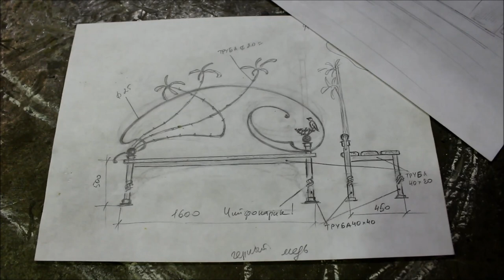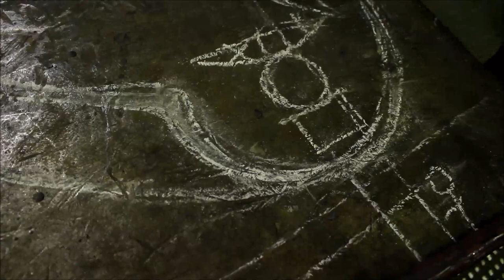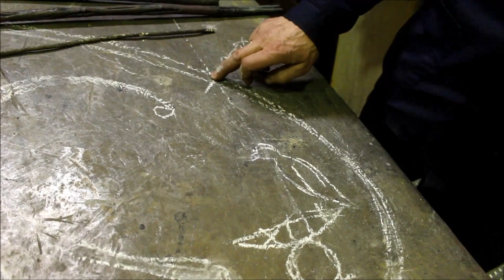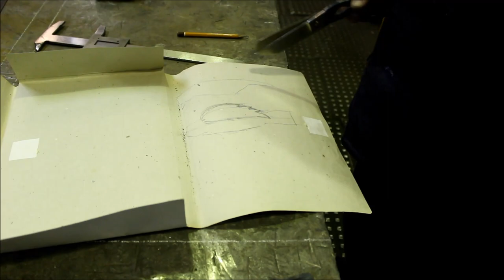Художественная ковка.Будни в кузнице Декабрь 2018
Для развития канала карта Сбербанка 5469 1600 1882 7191